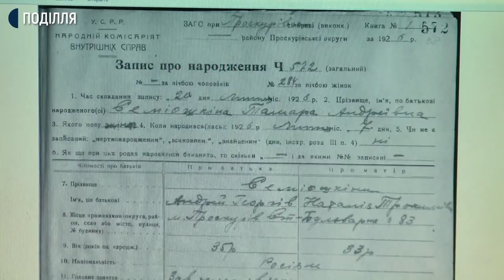Започаткований проєкт державним архівом Хмельницької області став кращим в Україні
Започаткований проєкт державним архівом Хмельницької області став кращим в Україні. Йдеться про забезпечення збереженості документів національного архівного фонду. Про це Суспільному розповіла начальниця відділу організаційно-аналітичної роботи в державному архіві Хмельницької області Катерина Бурдуваліс.